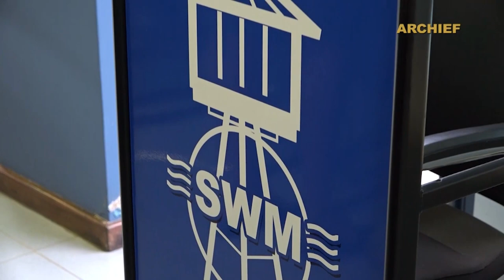17 03 2022 SWM blijft in beraad